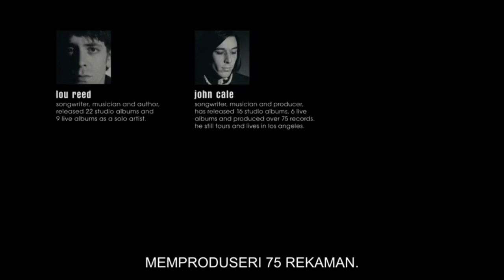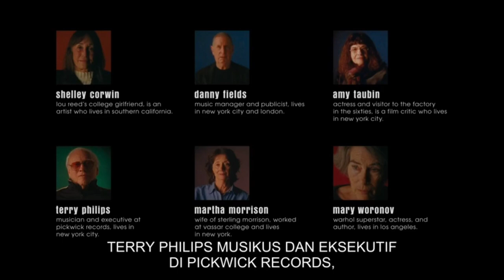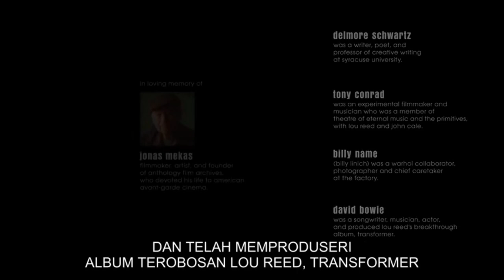The Velvet Underground - Heroin ( Live Bataclan 1972 Paris ) Taken from The Velvet Underground 2021